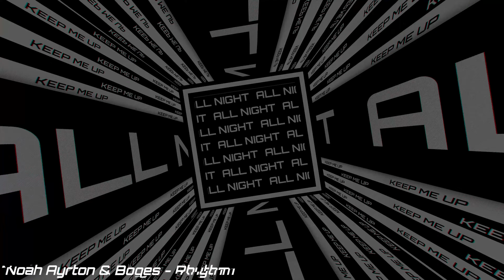Noah Ayrton & Boges - Rhythm (Lyric Video)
Producers IG: noahayrton , bogesmusic